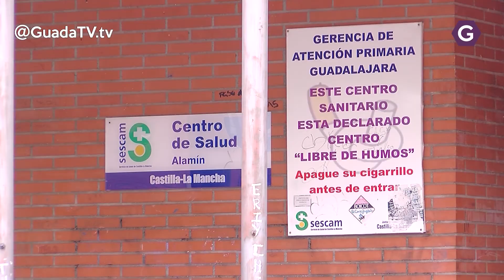CLM garantizará dos años de contrato a los sanitarios que se especialicen en Medicina de Familia